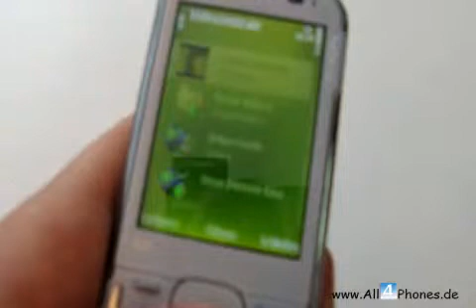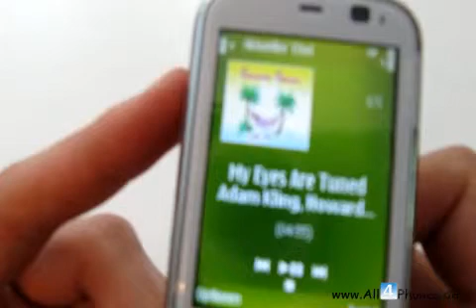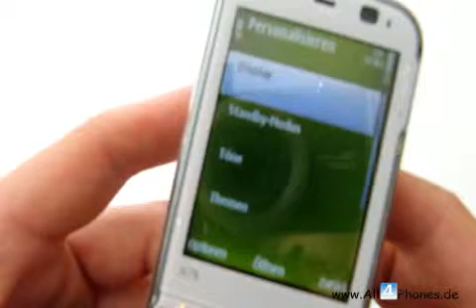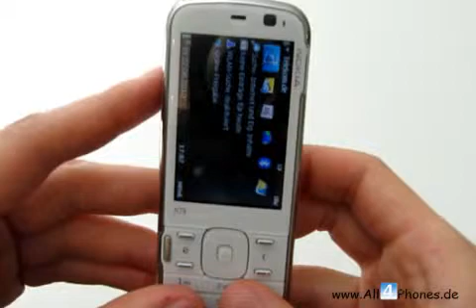Handy Video und Review: Nokia N79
Handy Review und Unboxing des Nokia N79